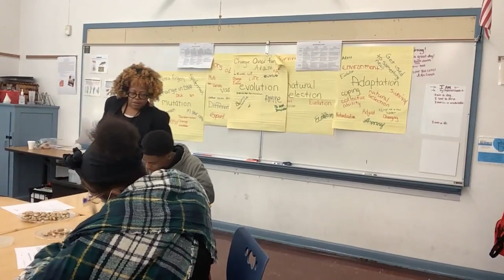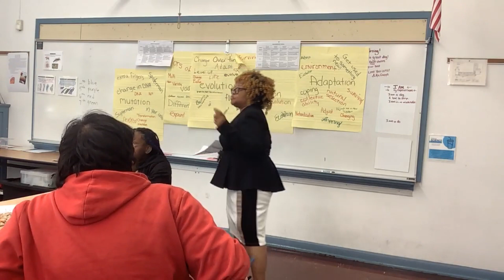MarleneP 2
do not own the rights to video and songs